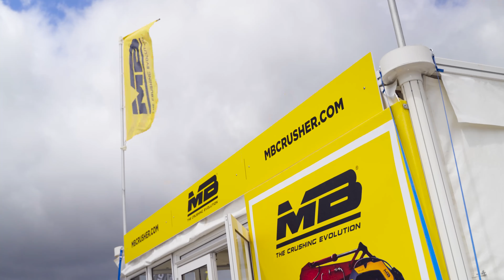MB Crusher @Hillhead 2024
Thank you for visiting MBCrusher at Hillhead Show 2024! We would like to thank you for spending your time visiting our booth at Hillhead 2024, held in Buxton, UK. It was our pleasure as we enjoyed many inspiring conversations. The exhibition was a great success and gave us the opportunity to showcase all our collections. We look forward to seeing you at the next show! Credits Awesome Earthmovers 💪